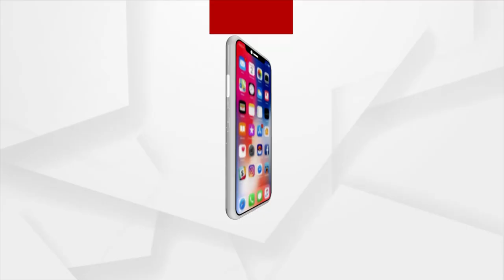ମଙ୍ଗଳମୟ 2022କୁ ସ୍ବାଗତ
ଆଜି 2022 । 2021କୁ ପଛରେ ପକାଇ ନୂଆବର୍ଷର ପ୍ରଥମ ସୂର୍ଯ୍ୟ ଦେଖୁଛି ସାରା ଓଡିଶା । ନୂଆ ଆଶା, ନୂଆ ଆକାଂକ୍ଷା, ନୂଆ ସ୍ବପ୍ନ । ଚାରିଆଡେ ଶୁଭେଚ୍ଛାର ସୁଅ । ସମସ୍ତଙ୍ଗ ମୁହୁଁରେ ହାପି ନ୍ୟୁଉ ଇୟର୍ ।